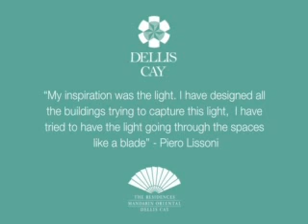Cem Kinay & Piero Lissoni @Dellis Cay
Cem Kinay,devoloping Dellis Cay in Turks and Caicos Islands,working very closed with great designer Piero Lissoni.Piero Lissoni designed Mandarin Oriental Hotel,Beach and Ocean villas on Dellis Cay.